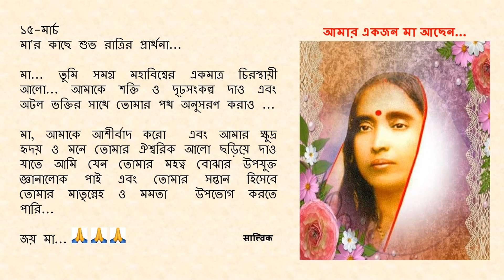১৫-মার্চ - মা'র কাছে শুভ রাত্রির প্রার্থনা...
১৫-মার্চ

মা... তুমি সমগ্র মহাবিশ্বের একমাত্র চিরস্থায়ী আলো... আমাকে শক্তি ও দৃঢ়সংকল্প দাও এবং অটল ভক্তির সাথে তোমার পথ অনুসরণ করাও ...

মা, আমাকে আশীর্বাদ করো  এবং আমার ক্ষুদ্র হৃদয় ও মনে তোমার ঐশ্বরিক আলো ছড়িয়ে দাও যাতে আমি যেন তোমার মহত্ত্ব বোঝার উপযুক্ত জ্ঞানালোক পাই এবং তোমার সন্তান হিসেবে  তোমার মাতৃস্নেহ ও মমতা  উপভোগ করতে পারি...

জয় মা...🙏🙏🙏